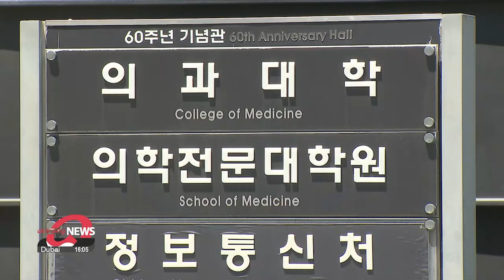Medical school professors to announce on Sat. morning whether they'll collectively resign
전국 의대교수진, 오늘 집단사직 결의 초읽기

On the local front.
Professors from three major medical schools have reportedly decided to resign en masse on condition to protest the government's reform plan, while those from more than a dozen are weighing up whether to follow suit.
After a meeting today, an announcement is due tomorrow morning.
Lee Eun-hee has the latest.

Professors from 24 of South Korea's roughly 40 medical schools are deciding whether or not to collectively hand in their resignations.
An emergency response committee of professors went into an online discussion starting at 7 PM on Friday.
The professors say they'll announce their decision by 10 AM on Saturday.
So far.among the so-called "Big 5" hospitals in Seoul, professors at Seoul National University, the University of Ulsan, and Catholic University have finalized their decision to submit resignation letters if the government takes any legal action such as suspending the licenses of junior doctors.
Meanwhile, the Health Ministry on Friday morning urged the professors not to resign.

"The government once again urges the junior doctors to come back to the field for the public and for their co-workers. Doctors can be respected when they stay with the patients."

Some of the general hospitals, which filled vacancies left by the departures of most junior doctors with professors, are now under emergency response measures.
Seoul National University Bundang Hospital is now only carrying out emergency surgeries due to a lack of doctors, and the number of surgeries has decreased by about 30 to 50 percent compared to before.
During a briefing on Friday, the government thanked the medical personnel who've stayed at work.

"While the severity and emergency indicators in the medical field are stable so far, the government is considering the public's inconvenience when using medical services and the exhausted medical staff still doing their duty very seriously."

The current conflict was sparked by the government's plan to increase medical school enrollment by 2-thousand places starting in 2025.
Doctors say that an expanded quota cannot be a fundamental solution for long-standing issues. like a shortage of essential medical services such as pediatrics, obstetrics, and gynecology.
The government said the quota increase is inevitable as South Korea currently has just 2-point-6 doctors per one thousand people, far below the OECD average of 3-point-7. and that it is needed to resolve regional healthcare disparities.

The government unveiled the allocation plan for the new quota on Thursday with 80 percent of new med school spots going to schools outside the capital region.
Lee Eun-hee, Arirang News.

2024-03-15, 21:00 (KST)